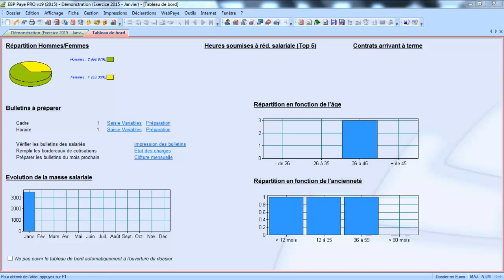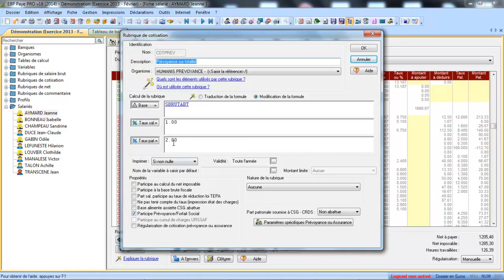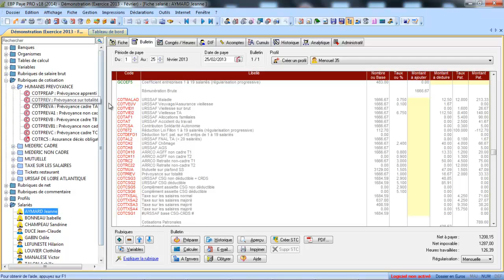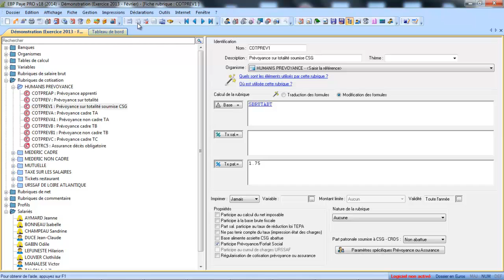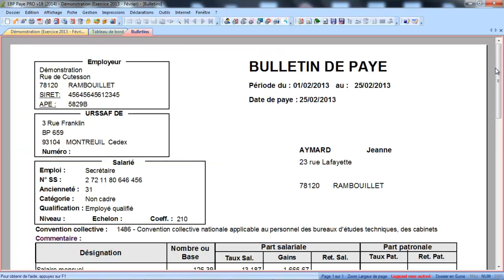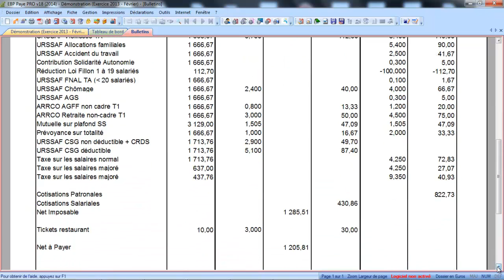EBP Paye 2015 - V19 : les bases CSG